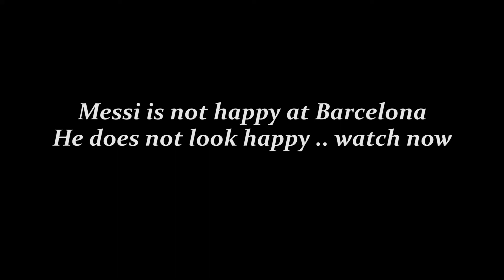Messi has Given up Heart in Barcelona 💔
Lionel Messi is not looking happy at playing for fc Barcelona , in this video clip he did not even try to take the ball .
Lionel Messi
Messi Barcelona
Fc Barcelona

NOTE : All the rights to orignal owner , this is just for promotion of football & Messi .